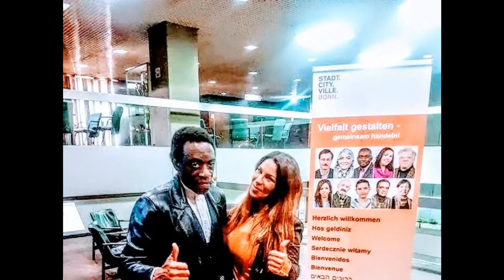Imagine Intenso Activity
Picorer à 1000 sauces culturelles